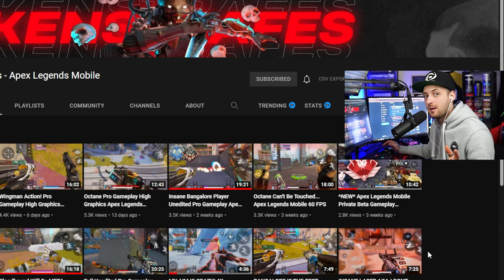Reacting to the BEST Wraith Player - Apex Legends Mobile (4K DAMAGE BADGE)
Install Raid for Free ✅ Mobile and PC and get a special starter pack 💥Available only for the next 30 days!

In this Apex Legends Mobile YouTube video, ImOw reacts to KenStrafes 4K Damage Wraith Game. Is he the best Wraith so far in Mobile Apex Legends?

Chapters:
0:00 Intro
0:41 Ad
2:38 Gameplay
7:44 Outro